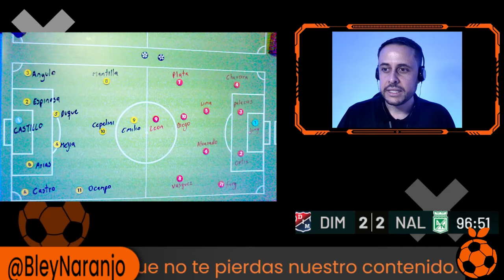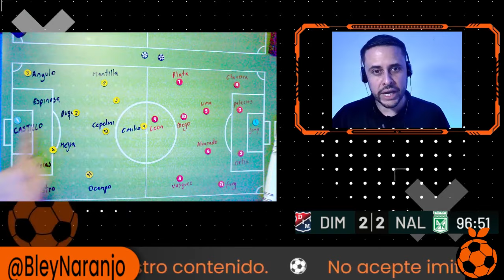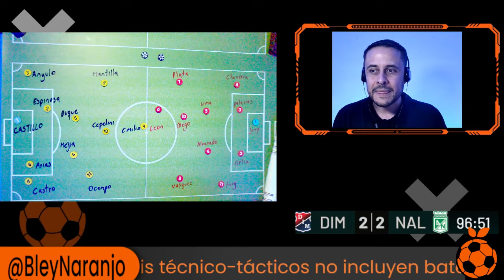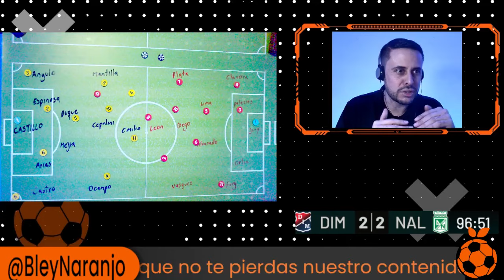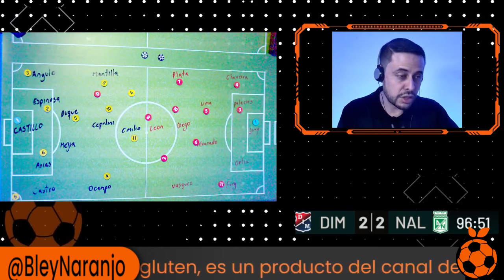DIM 2 Nacional 2 Clásico fecha 18 FPC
A nuestro estilo, hablamos de los temas del dîa.

clasico paisa Medellin 2 nacional 2 dim 2 nacional 2
Agenda Nocturna Dimayor Liga Betplay  Liga Betplay Dimayor Bley Bley Naranjo Futbol colombiano Futbol Nacional Verde verdolaga Atlético Nacional Duque Mier Liga BetPlay Gomez Atanasio Girardot Solis Zapata Salazar fpc Castillo Aguirre Dorlan Dorlan Pabon palacios Felipe Aguirre WIN +ESPN  Saque largo Hablemos del juego Jorge Bermudez Bermudez Aplazado Apuestas Deportivas Apuestas hombres wplay  rushbet Betplay Rueda de prensa union vs Nacional  estadio atanasio girardot estadio sierra nevada nacional vs union tolima medellin pereira cali america milonarios equidad huila boyaca chico millos